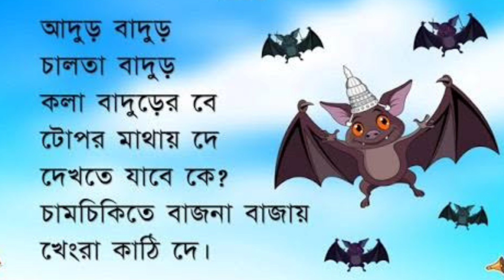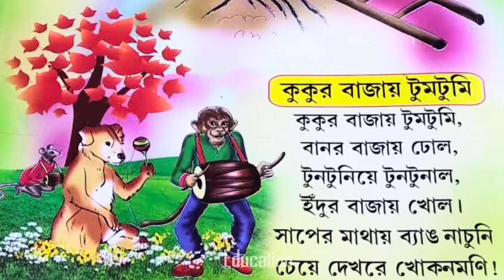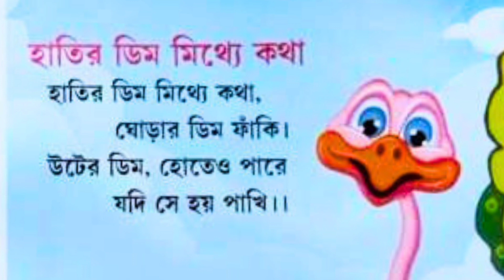Bangla Chora | আদুর বাদুড় চালতা বাদুড় + বর্গী এলো দেশে +more bengali nursery rhymes | বাংলা ছড়া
Bangla Chora | আদুর বাদুড় + খোকা ঘুমালো পাড়া জুড়ালো + more bengali nursery rhymes | বাংলা ছড়া |
ArkoDeep Academy

Bangla Chora | তাঁতীর বাড়ি ব্যাঙের বাসা + সোনা নাচে কোনা + more bengali nursery rhymes | বাংলা ছড়া
ArkoDeep Academy

Bangla Chora | রাম গরুড়ের ছানা + আমাদের ছোট নদী + ঝিনেদার জমিদার + more bengali nursery rhymes |
ArkoDeep Academy

Bengali Nursery rhymes || দোল দোল দুলুনি রাঙা মাথায় চিরুনি + কাঠবিড়ালি কাঠবিড়ালি + More rhymes ||
ArkoDeep Academy